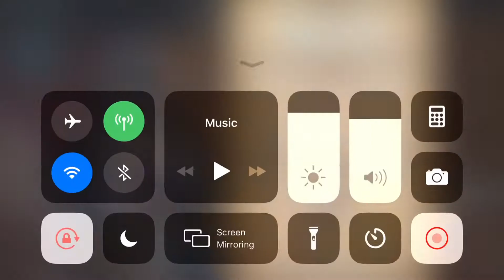梦幻模拟战 SEA 超时空 3S5 240521 300521